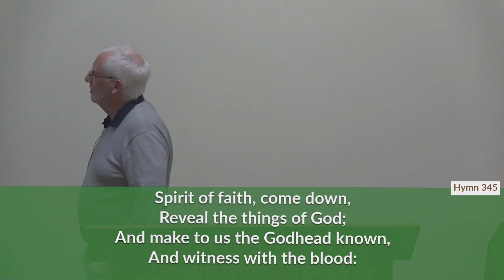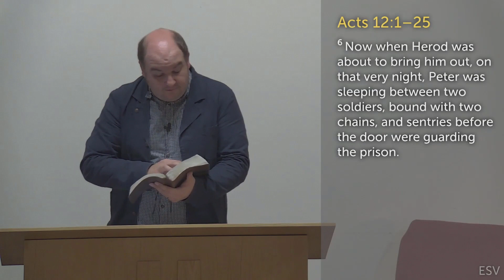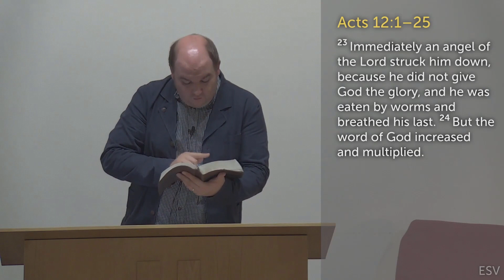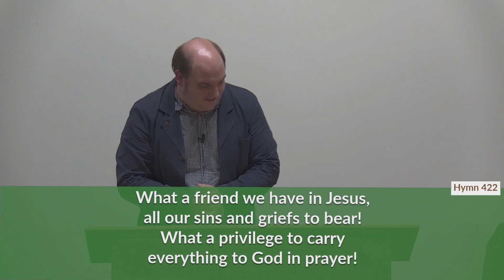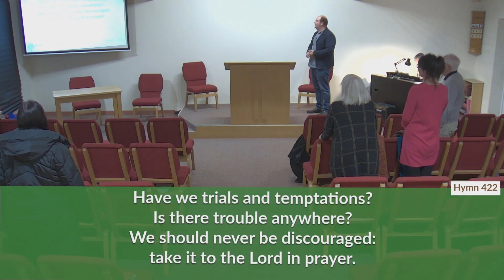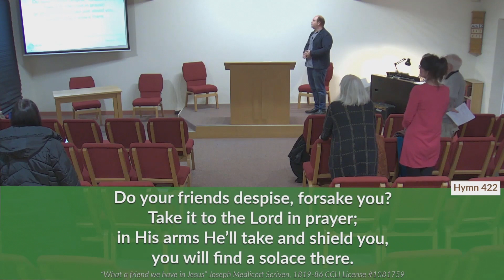23 November 2022: The power of prayer (Acts 12:1-25) – Full service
with Paul Davies